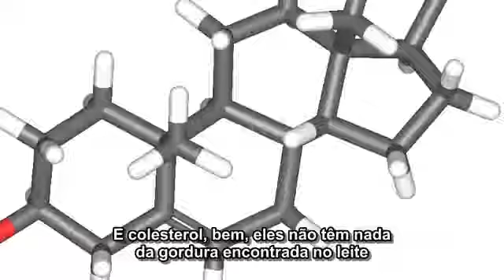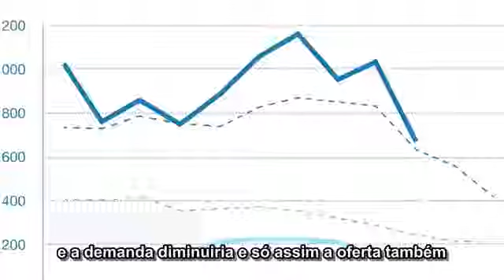Mitos Veganos Desmentidos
(Vegan Myths Dekunked)
Jonathan Mann & Ivory King

Legendado por Laércio Vinícius Almeida para 'Vista-se'

Tópicos:
veganismo
veganos
mitos
respostas
filosofia vegana
alimentação vegana
proteínas
cálcio
carne
leite
laticínios